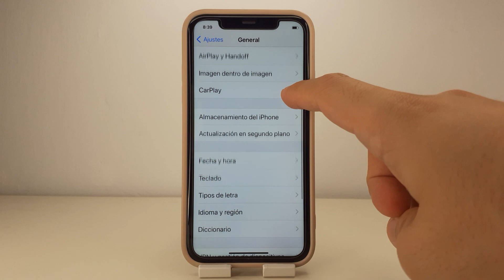COMO PONER RELOJ EN FORMATO 24 HORAS EN IPHONE 11 PRO Y 11 PRO MAX 🟢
En este VIDEO TUTORIAL TE ENSEÑARE COMO PONER RELOJ EN FORMATO 24 HORAS EN IPHONE 11 PRO Y 11 PRO MAX.

Mis TUTORIALES son muy RAPIDOS y te los enseñare SIN PERDER EL TIEMPO así que quédate para que APRENDAS COMO PONER RELOJ EN FORMATO 24 HORAS EN IPHONE 11 PRO Y 11 PRO MAX.

Espero que este TUTORIAL de COMO PONER RELOJ EN FORMATO 24 HORAS EN IPHONE 11 PRO Y 11 PRO MAX te HAYA SERVIDO. Si te sirvió.. te agradecería MUCHO que me dejases un gran LIKE.